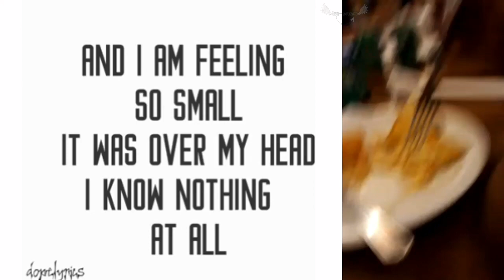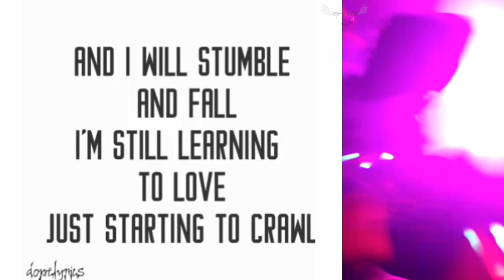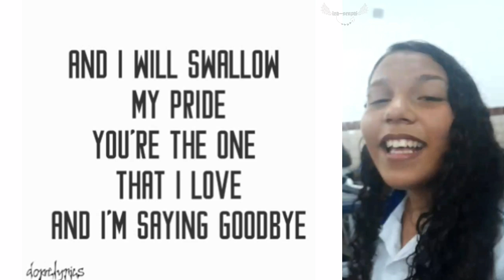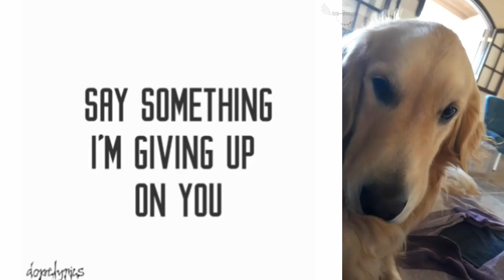Say Something - Cover Jasmine Thompson - Homenagem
Os vídeos são originais meus ˗ˋˏ ♡ ˎˊ˗

Esse vídeo foi feito pra homenagiar meus amigos
Tando do meu curso e escola, amo muito vocês ៹۪ܸ࣫ࣴܲ🖤᮫໋̟〫᪱꤮